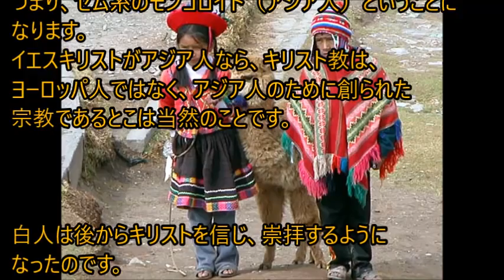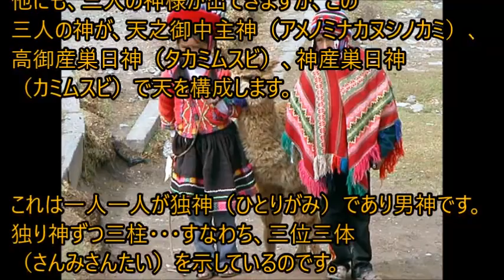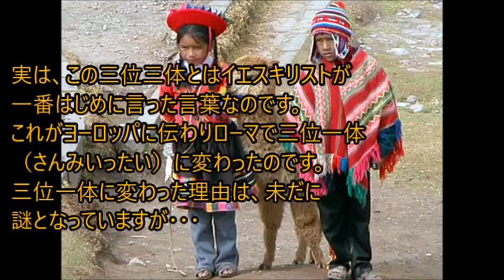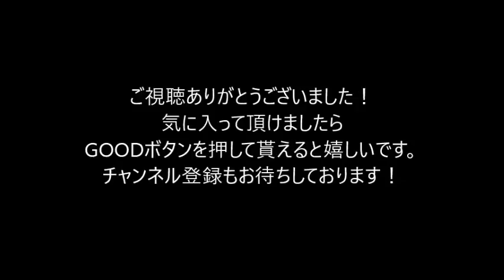イエスキリストは日本人の可能性が急浮上！日本から全てが始まった説が濃厚！ 1